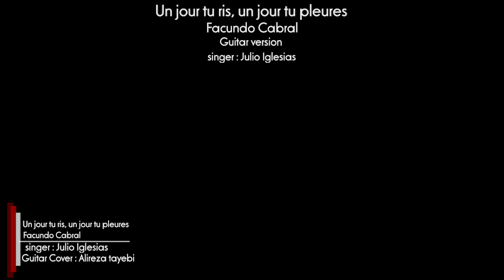un jour tu ris un jour tu pleures ( Guitar Cover ) By Alireza Tayebi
Original melody And Composer :No soy de aquí, ni soy de allá (En vivo) - Facundo Cabral

un jour tu ris un jour tu pleures Guitar version
Singer : Julio Iglesias
Arrange And guitar Player : Alireza Tayebi

Lyrics
Une chanson que me fredonne l'automne
Les taches rousses de septembre, ma chambre
Une dernière cigarette, peut-être
Et puis je vais aller dormir
Je pense à tous les solitaires sur Terre
Qui vont éteindre la lumière pour faire
L'aller-retour, la vie, le rêve, je lève
Mon verre à leur prochain sourire
Un jour tu ris, un jour tu pleures
Un jour tu vis, un jour tu meurs
Départ mouchoir
Retour velours
Histoire d'amour
Un jour ça va, un autre non
Un jour lilas, un jour flocon
C'est ça la vie
Un jour tu pleures
Un jour tu ris
J'étais au chaud dans ta romance, dimanche
Lundi j'ai froid dans le silence, l'absence
J'aurai peut-être une semaine de peine
Puis, sûrement, je t'oublierai
Et je dirai d'autres "je t'aime" quand même
J'effeuillerai d'autres visages, les pages
Du livre de cette aventure future
Ma vie, mes joies et mes regrets
Départ mouchoir
Retour velours
Histoire d'amour
Départ mouchoir
Retour velours
Histoire d'amour

Julio José Iglesias de la Cueva (Spanish: [ˈxuljo iˈɣlesjas]; born 23 September 1943) is a Spanish singer, songwriter and former professional footballer. Iglesias is recognized as the most commercially successful continental European singer in the world and one of the top record sellers in music history, having sold more than 100 million records worldwide in 14 languages.[1] It is estimated that during his career he has performed in more than 5000 concerts, for over 60 million people in five continents. In April 2013, Iglesias was inducted into the Latin Songwriters Hall of Fame.

In 1983, Iglesias was celebrated as having recorded songs in the most languages in the world, and in 2013 for being the artist in Latin music with the most records sold in history. In April 2013 in Beijing, he was honoured as the most popular international artist in China. In Brazil, France, Italy and elsewhere, Iglesias is the most successful foreign record seller, while in his home country, Spain, he has sold the most records in history, with 23 million records.

During his career, Iglesias has won many awards in the music industry, including the Grammy, Latin Grammy, World Music Award, Billboard Music Award, American Music Award and Lo Nuestro Award. He has been awarded the Gold Medal for Merit in the Fine Arts of Spain and the Legion of Honour of France. UNICEF named him Special Ambassador for the Performing Arts in 1989. He has had a star on the Hollywood Walk of Fame since 1985.